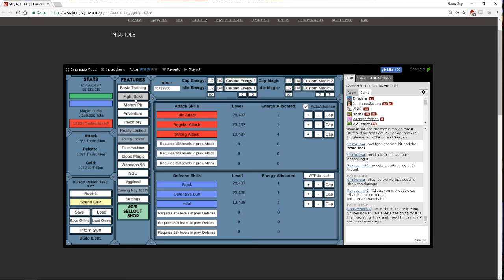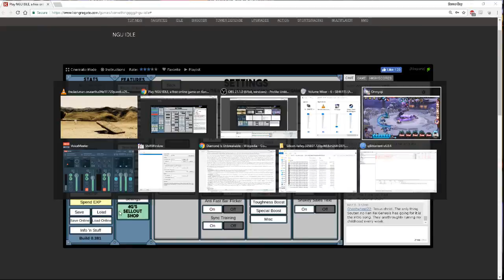Onmyoji - Episode 62: Totem Zone.